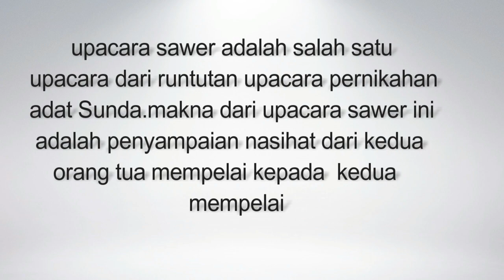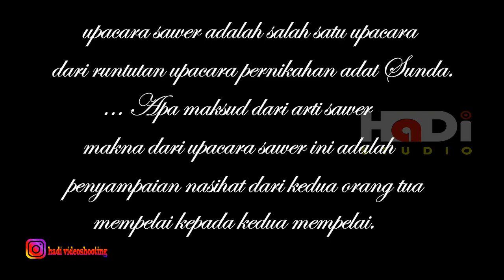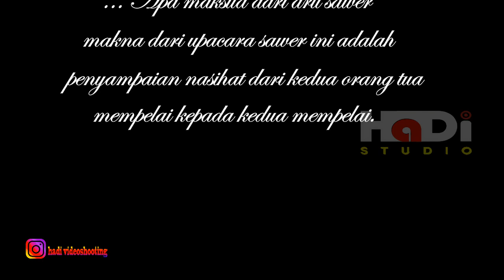QAULAN DUA MEMPELAI PENGANTIN ADAT SUNDA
upacara sawer adalah salah satu upacara dari runtutan upacara pernikahan adat Sunda. ... Apa maksud dari arti sawer ya? Ternyata, menurut  makna dari upacara sawer ini adalah penyampaian nasihat dari kedua orang tua mempelai kepada kedua mempelai.21 Maret 2021